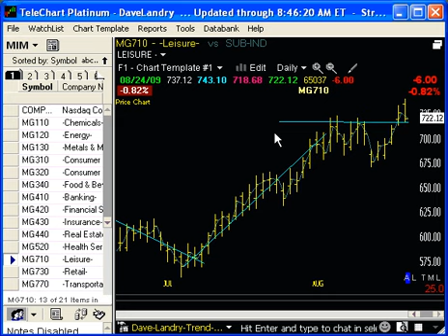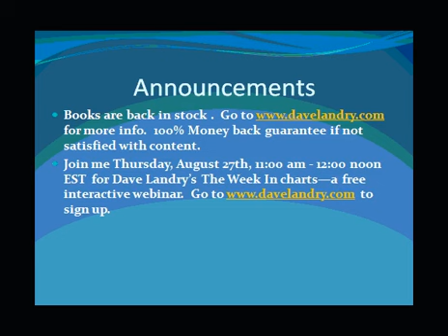mim082509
Dave Landry's Market in a Minute